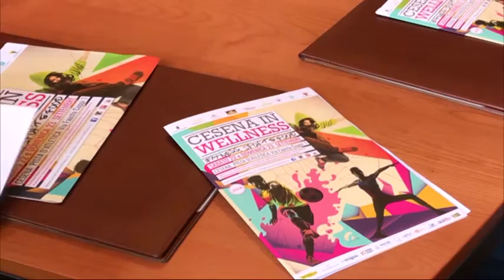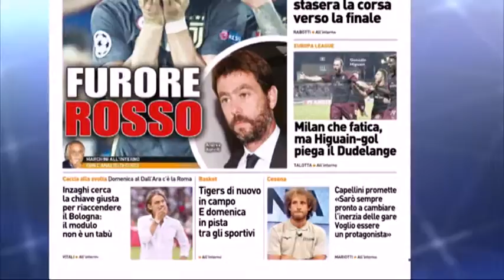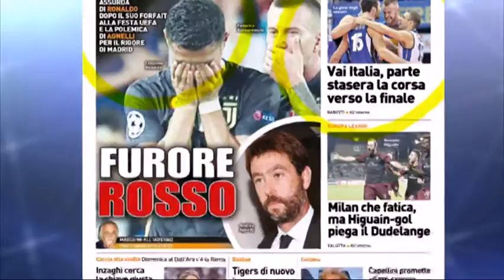Tg Sport del 21/09/18